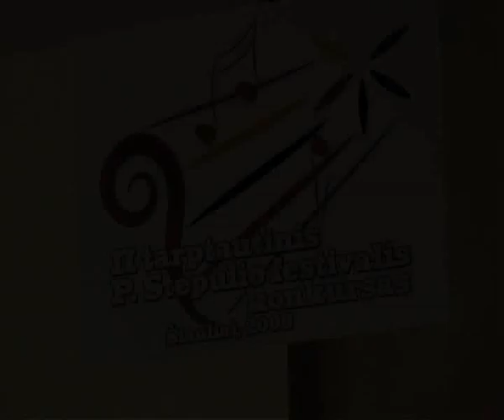Performing kanklės trio "Aušrinė"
Kūrinį atlieka kanklių trio „Aušrinė" (vad. R. Vaišnorienė, R. Marozienė, L. Andriuškienė), A. Zakaras (kontrabosas), K. Gascevičius (mušamieji). Lietuva. Antrasis tarptautinis PRANO STEPULIO kamerinių tautinės muzikos ansamblių festivalis-konkursas '2008. Festivalio uždarymo koncertas Šiaulių filharmonijoje, Šiauliai, Lietuva. 2008 m. gegužės 10 d.

Performing kanklės trio „Aušrinė" (R. Vaišnorienė, R. Marozienė, L. Andriuškienė), A. Zakaras (contrabass), K. Gascevičius (percussion), Lithuania. 2nd International PRANAS STEPULIS festival-contest of chamber folk music instruments ensembles '2008. The finishing festival concert in Šiauliai philharmonic, Siauliai, Lithuania. 2008 May 10, Siauliai.